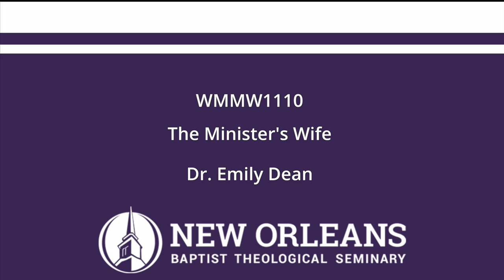Unit 11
WMMW1110 - The Minister's Wife